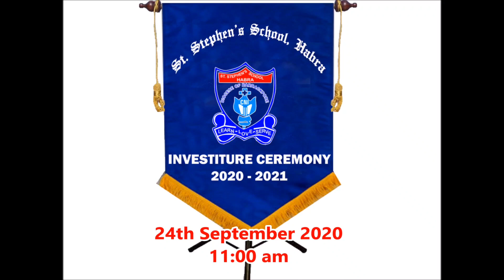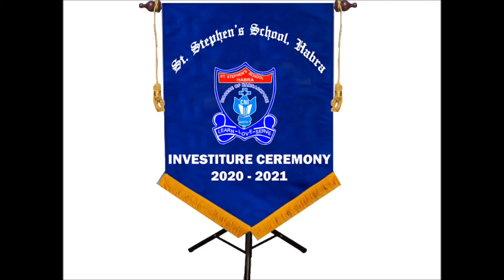Investiture Ceremony 20 - 21